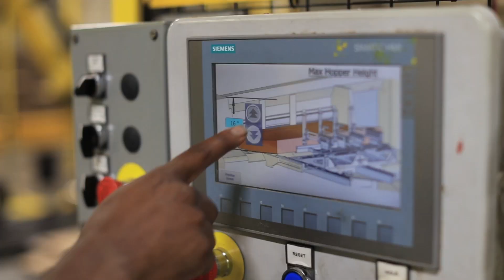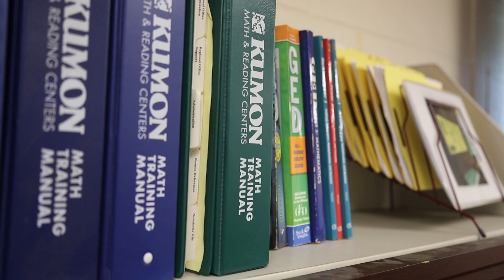Atlas Container Corporation on TALK BUSINESS 360 TV